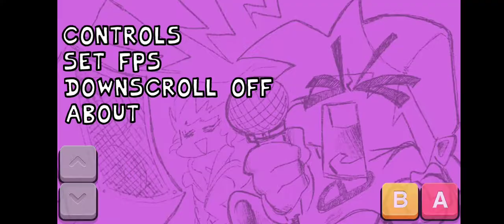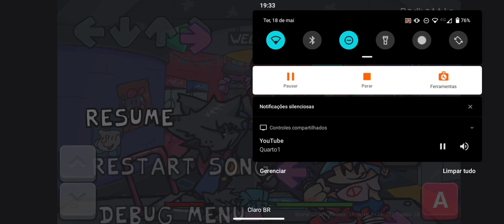Friday night funkin VS Kapi mod otimizado para Android